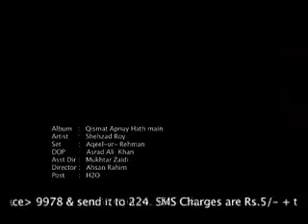Qismat Apnay Haat Mein Apniisp Com